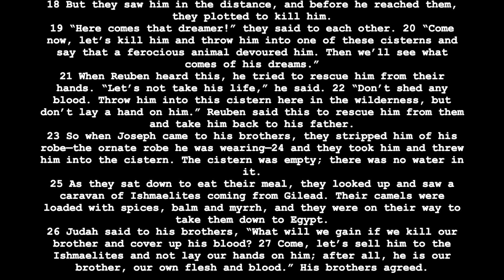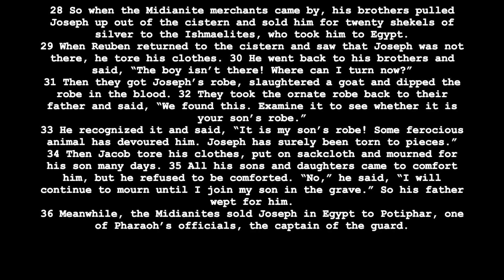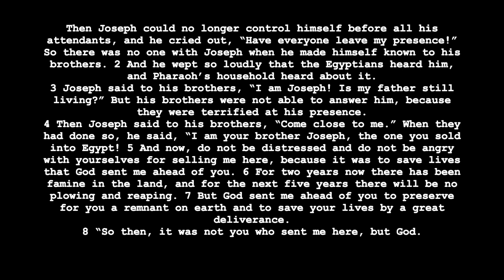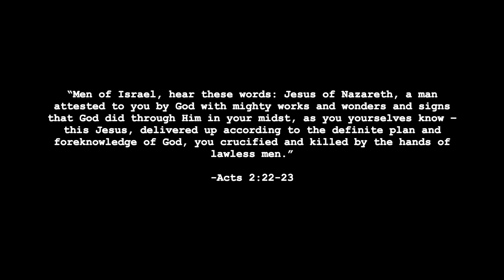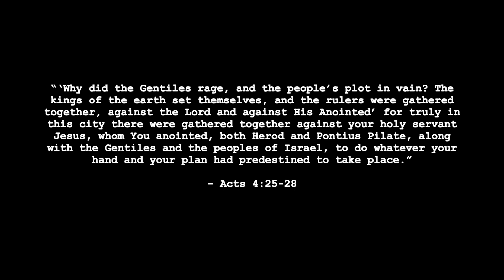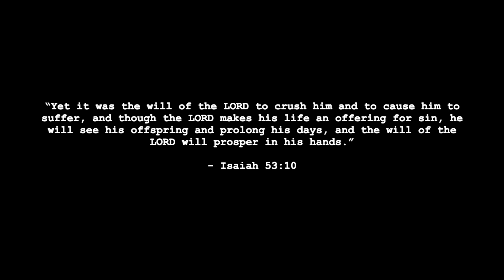"The Origin of Providence"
"The Origin of Providence"  - Genesis 37:17-36, 45:1-8